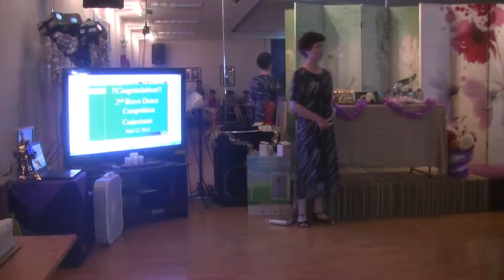BravoDanceComp20130622 51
2nd Bravo Dance Competition
第二屆尊爵盃舞蹈比賽
43725 Boscell Road
Fremont, California 94538
USA